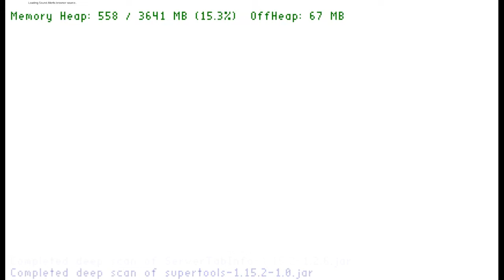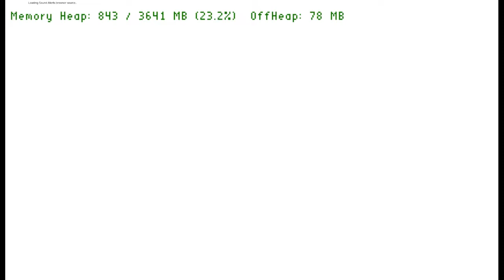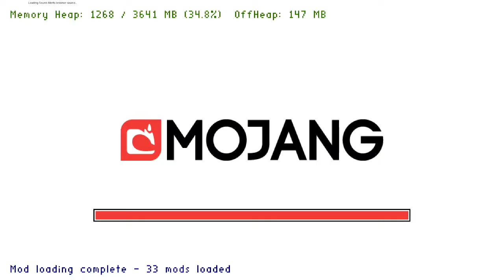Minecolonies - Let's Play with the Devs